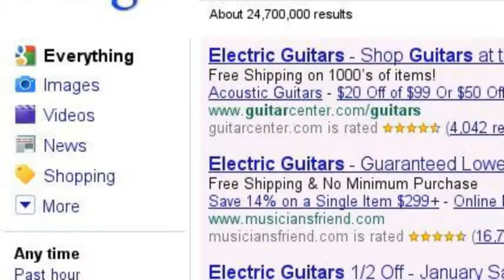Join School of Rock DC Area!